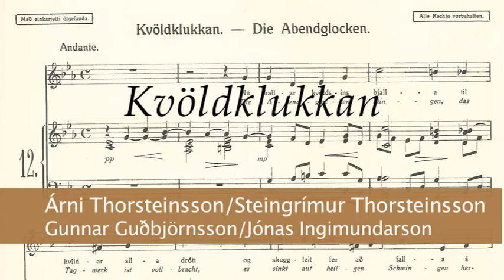„Kvöldklukkan“ - Árni Thorsteinson / Guðmundur Guðmundsson. Gunnar Guðbjörns og Jónas Ingimundarson